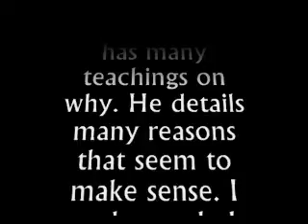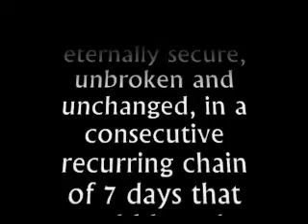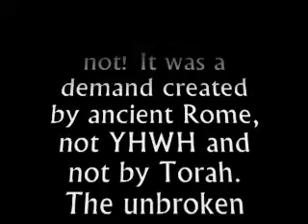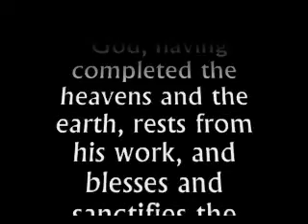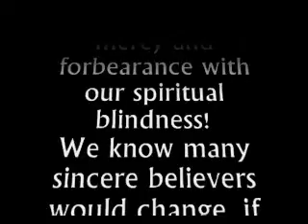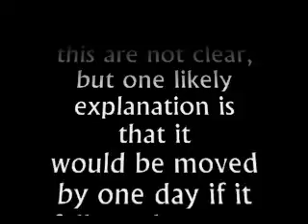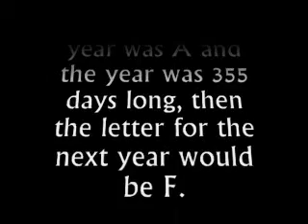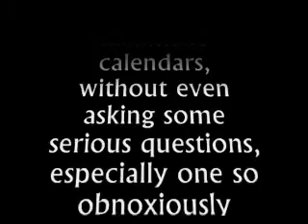Lunar Shabbat ? What do you think about this?